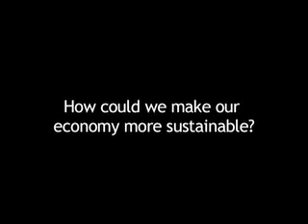The Money Fix podcast #1 Hazel Henderson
While filming "The Money Fix" we gathered 40 hours of interview footage. We wanted to make the unused parts available in the context of this podcast. We hope you find them interesting.